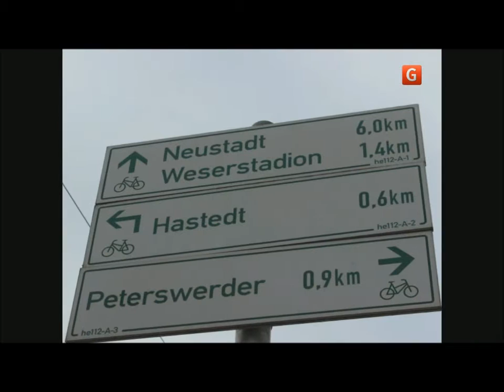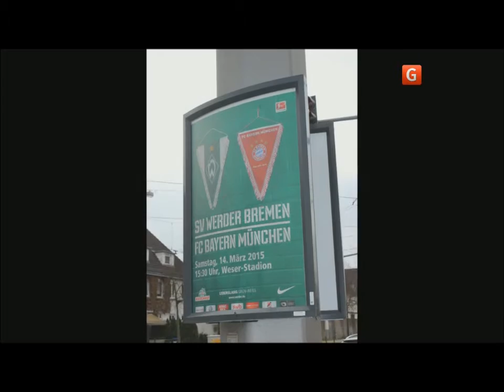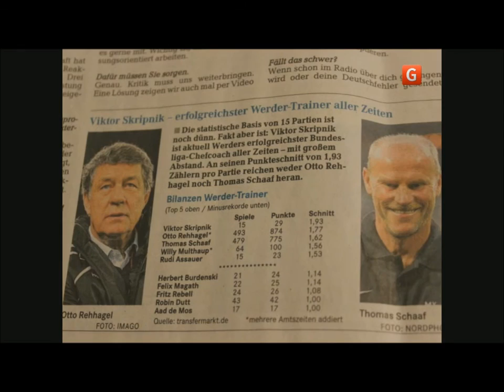Werder Skripnik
Матч "Вердер" - "Баварія" у фото під гімн бременського клубу